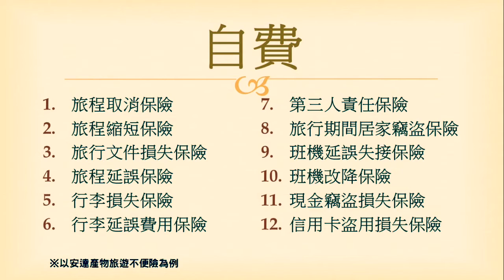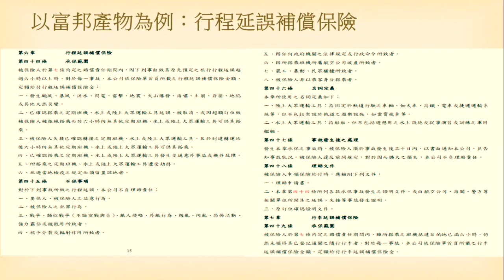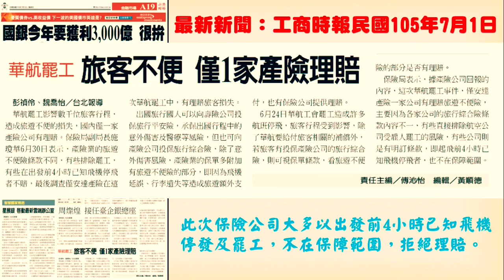理財小知識💰出國旅遊購買旅遊不便險要注意的二件事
華航罷工的事件，造成旅客無法正常歸國，也因華航罷工引起臨時住宿飲食費用的問題，如果這些人在出國前沒有投保旅遊不便險，以上這些額外的費用都必須自行承擔。

購買旅遊不便險的管道，一是信用卡刷團費、買機票，二是自費向保險公司購買。但是你以為隨便買一家旅遊不便險就什麼都賠了嗎？
出國旅遊購買旅遊不便險要注意兩件事情，一是要了解保障可理賠的項目，二是要注意保險條款，尤其是保險條款幾乎是許多民眾出國旅遊前不會像購買的保險業務員或保險公司過問，都是直接買了就出國。

關於理賠項目，我們來看看透過信用卡刷團費買機票所贈送的旅遊不便險的保障內容有班機延誤、行李延誤、行李遺失、旅行文件重置、行程縮短遺失、劫機補償等六項保障，若自費購買的旅遊不便險保障有旅程取消保險、旅程縮短保險、旅行文件損失保險、旅程延誤保險、行李延誤費用保險、第三人責任保險、旅行期間居家竊盜保險、班機延誤失接保險、班機改降保險、現金竊盜損失保險、信用卡盜用損失保險等十二項保障。出國旅遊是件開心的事，自費購買的旅遊不便險理賠項目完整，以出國旅遊四至七天費用不過幾百元，若為了省小錢等遇到像華航罷工事情時候陪了大錢壞了心情，不就毀了整旅遊的美好回憶。

再來是買旅遊不便險時候我們常常忽略了保險條款的重要性，以富邦產物旅遊不便險內的行程延誤補償保險條款為例，注意看條款的第四十五條『不保事項』，裡面的第七項目內容『罷工、暴動、民眾騷擾所致者。』，這裡名列清楚告知發生這些事情保險公司是不理賠的，假如這次華航罷工事件有旅客買到這個旅遊不便險，那就等於這次保險白買了，還壞了整個旅遊心情。
雖然有些人會認為因為少了這些不保事項，所以保費會便宜一點，保費是會便宜一點沒錯，但有理賠的保險公司，兩者相差的費用才差幾十塊，為了省下這幾十塊，發生華航罷工事情時候不就得不償失，朋友們下次出國時候可別再省下這些小錢，並好好問你的保險員或保險公司，向華航罷工這樣的事情發生到底有沒有理賠。

假如你不好意思問你的保險員或保險公司，以下圖表可供你做個參考。

最後再次提醒，出國旅遊前好好慎選你購買的旅遊不便險。

🎡訂完機票和住宿後🎢可在這裡買當地旅遊體驗行程🎠

如果以上剛好有你需要可以透過連結，透過連結你可以得到優惠價格，而我可以得到少許的分潤獎金，透過這些分潤獎金可以幫助我拍更多影片來與你分享。=